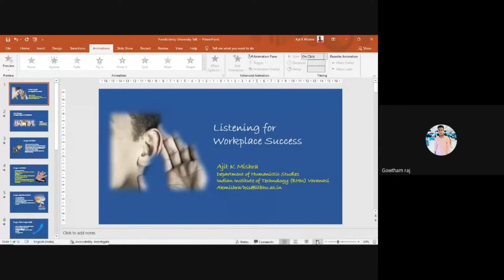DDE E Workshop Developing Communication Skills Challenges and Strategies - Dr. Ajit Kumar Mishra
The E-Workshop “Developing Communication Skills: Challenges and Strategies” is an
attempt at bridging that gap, in however little a manner as possible. Through talks by eminent
resource persons, this workshop aims at providing strategies and suggestions, which if applied
by learners in a sustained manner, can go a long way in enabling them to communicate in
English in an efficient manner. The workshop would focus on different areas related to
communication skills like group discussions, presentation skills, soft skills, etc. in addition to
the four basic language skills-listening, speaking, reading and writing.

Organised by
DDE, Pondicherry University